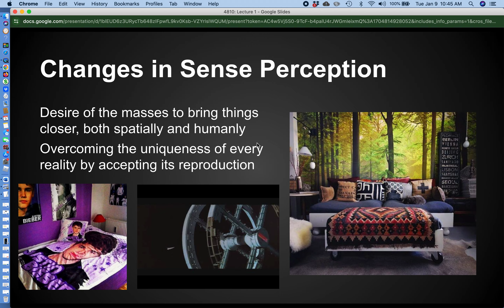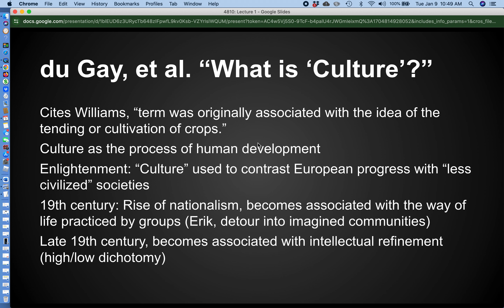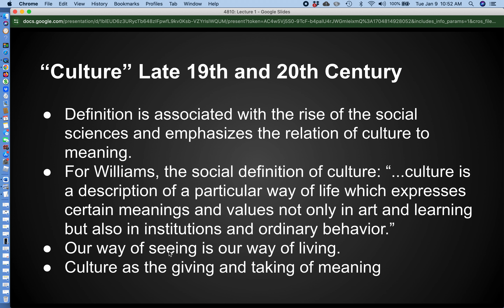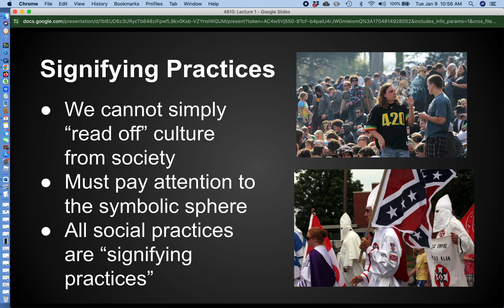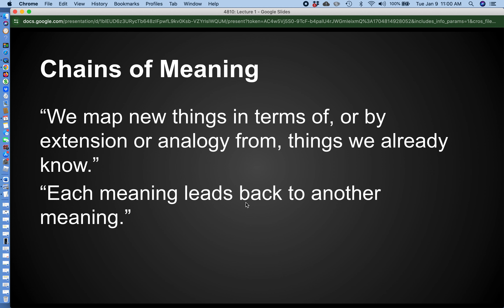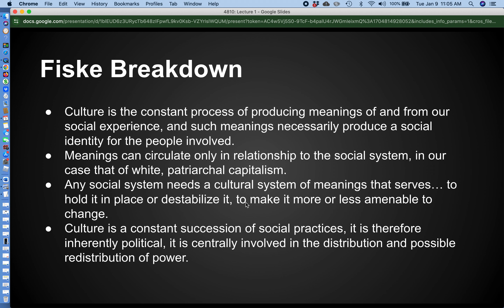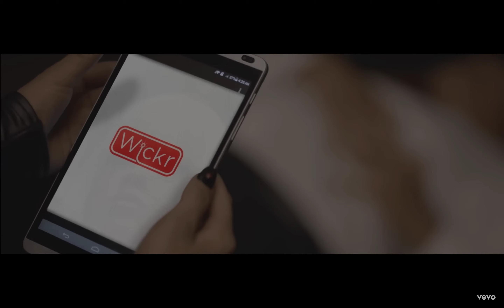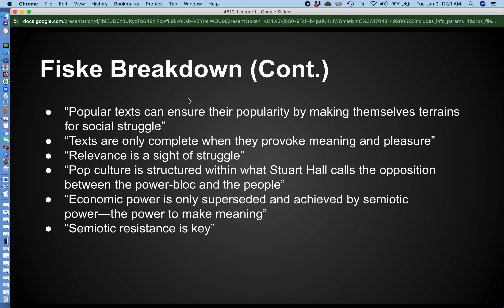Media & Pop Culture Lecture 1 (Part 2)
For FLME 4810